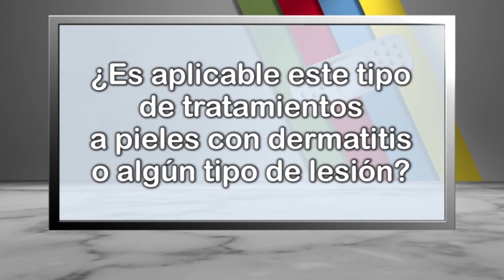¿Es aplicable este tipo de tratamientos a pieles con dermatitis o algún tipo de lesión?